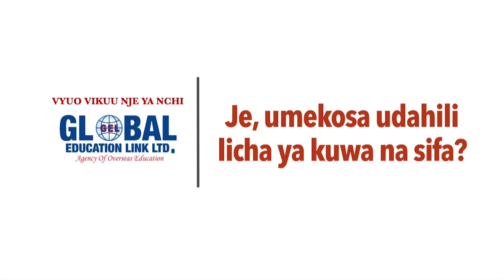BREAKING: Hukumu ya aliyemuua Leyla Mtumwa..!!!!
HUKUMU ya kesi ya inayomkabili Mtanzania Kema Salum (39) anayedaiwa kumuua mkewe ambaye pia alikuwa Mtanzania, Bi. Leyla Mtumwa (36), inatarajiwa kutolewa leo Alhamisi, Oktoba 25, 2018 katika Mahakama ya Old Bailey, mjini London nchini Uingereza.

 Salum anashikiliwa jeshi la polisi nchini Uingereza kwa tuhuma hizo ambazo anadaiwa kumuua Leyla kwa kumchoma visu kifuani na shingoni mnamo Machi 30, 2018 alfajiri, eneo walilokuwa wakiishi, Kirkstall Avenue, Haringey, baada ya kugombana na mkewe huyo.

 Septemba 24, Salum ambaye anawakilishwa na wakili wake, Seona White, alikiri kumuua Leyla ambapo kesi hiyo ilipangwa kutolewa hukumu Oktoba 5 mwaka huu, lakini ilipowadia siku hiyo, hukumu ilisogezwa mbele na kupangwa kutolewa leo Oktoba 25.